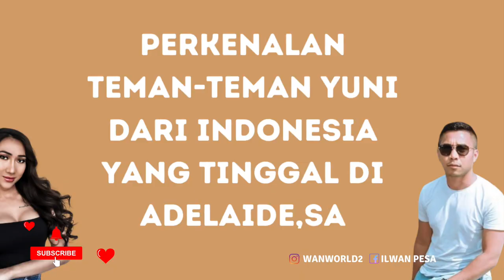Halal biHalal di Adelaide, Australia Selatan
Dalam Video ini, saya mengajak kalian untuk melihat bagaiamana keseruan teman saya Yuni merayakan Halal bi Halal dan Ulang tahunya yg ke 40 di rumahnya dengan teman-teman Indonesia-nya yang tinggal di Adelaide Australia.

Dan satu lagi